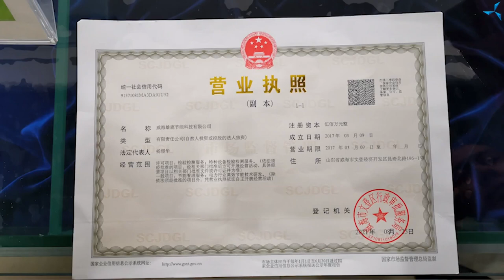About commercializing "Sovelmash" | Interview with Victor Arestov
Victor Arestov, head of ASPP Weihai and partner of "Sovelmash", answered Alexander Sudarev's questions.

The key project development aspects were discussed.

Victor Arestov spoke about a new stage in commercializing "Sovelmash". China is launching the production of size-100 general-purpose industrial motors modernized by applying the combined winding technology as part of the state program. What are the economic and environmental effects of large-scale application of "Slavyanka" and why is the Chinese government so interested in the technology? You can find answers to these questions in the video recording of the interview.

In addition, you will discover the performance specifications of the modernized motors. You will learn about preparations for the production of angle grinders and promising directions in commercializing "Sovelmash".

Do you want to know in which countries SOLARGROUP has opened its national representative offices?